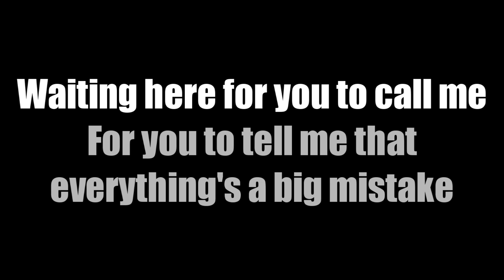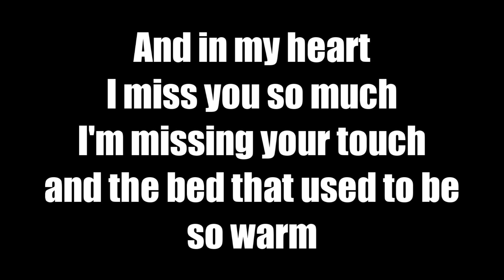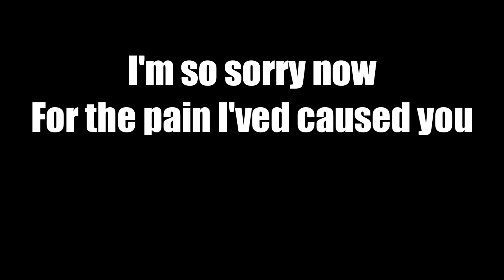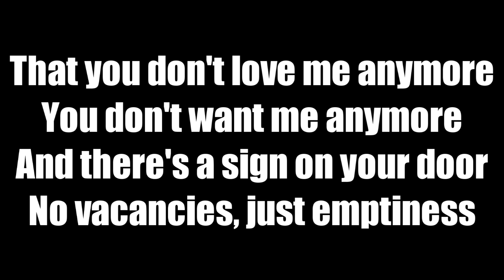Leona Lewis - Homeless [Lyrics] [HD]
Leona Lewis's "Homeless" with lyrics on screen. Enjoy!